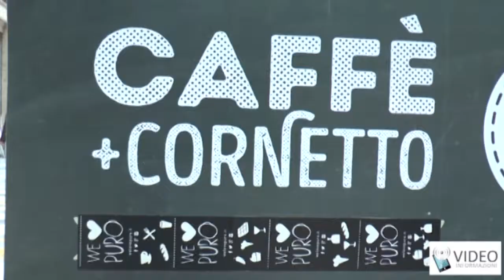Crolli in Galleria Umberto